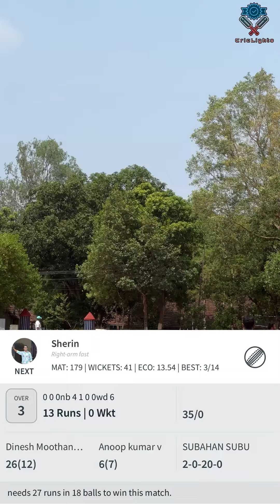EMPIRE vs LOCALS | MCL | LEAGUE MATCHES